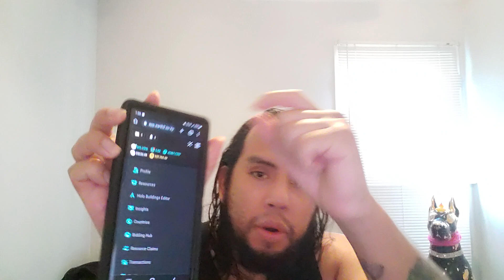Veve account metrics! MCP rollout! Earth 2 releases cydroids! ANKR news!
If you want to tip me in OMI. Layer 2 only!
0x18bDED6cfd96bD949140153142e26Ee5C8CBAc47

Ebay Store

Chavez youtube membership perks!